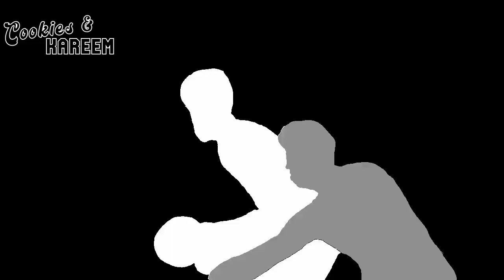Derrick White Highlights | Kings vs. Celtics | 21st Mar 2023